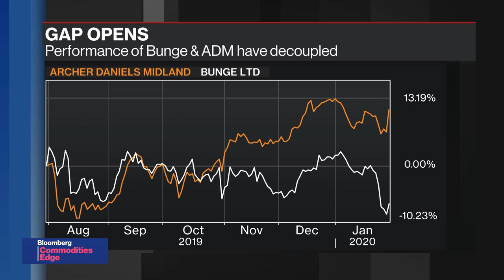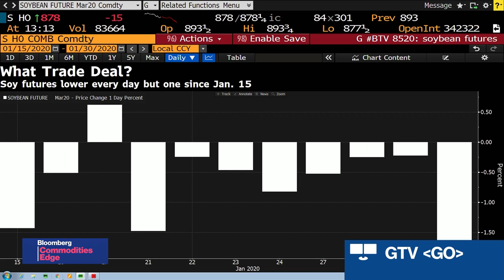Crop Giant ADM Gets Biodiesel Lift as Nutrition Bet Pays Off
Jan.30 -- Archer-Daniels-Midland Co.’s shares surged after quarterly earnings got a boost from retroactive biodiesel tax credits just as the firm’s bet on nutrition is starting to pay off. The Chicago-based firm posted earnings of $1.42 a share, more than double the average analyst estimate. Bloomberg's Alix Steel and Michael Hirtzer discuss ADM's results.